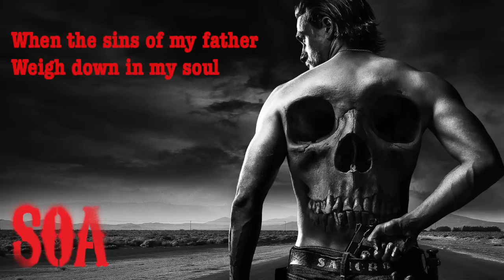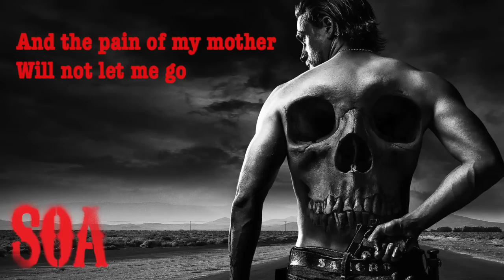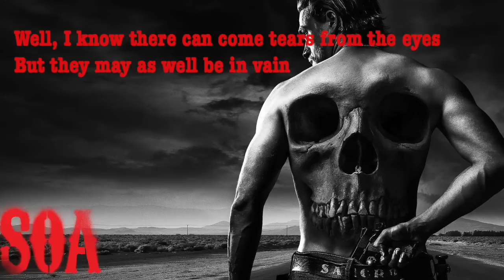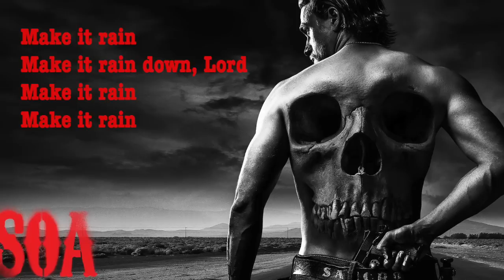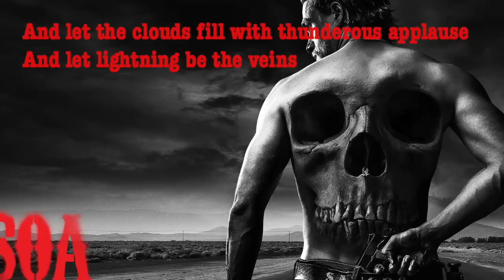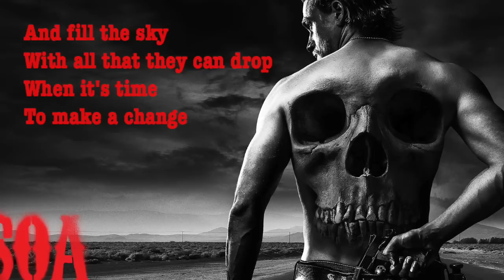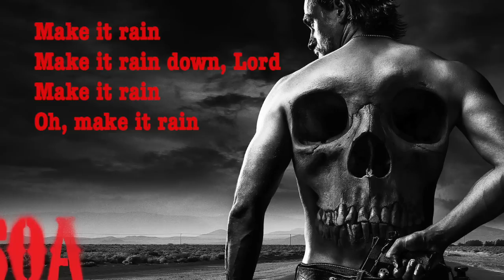Make It Rain - Ed Sheeran - FEMALE INSTUMENTAL + LYRICS From Sons Of Anarchy